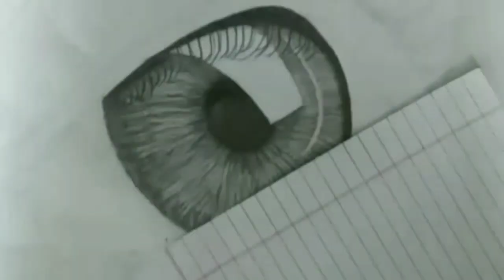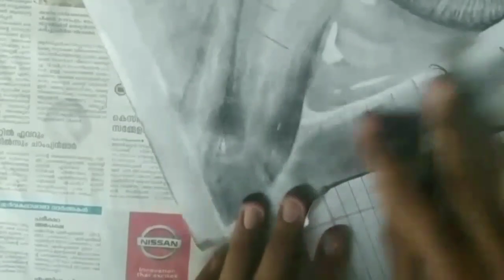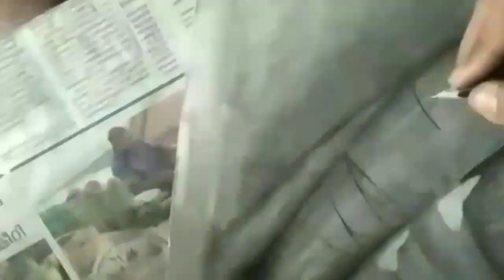How to draw a hyper realistic eye | the mallu artist | krozo arts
Kerelaartist

Picasokrozo